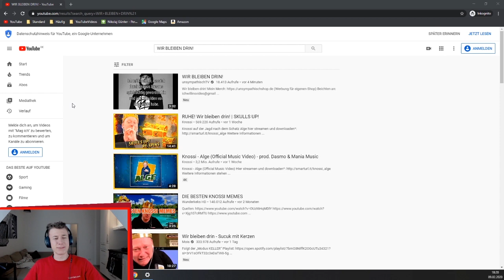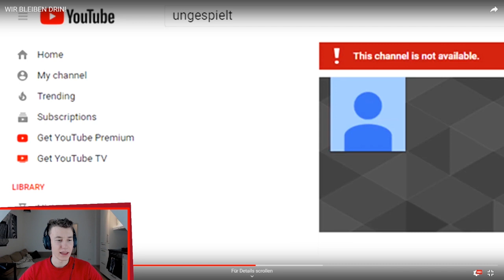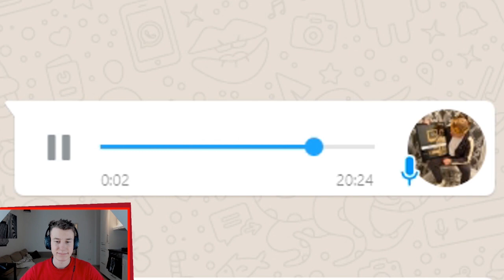FunFürFelix REAGIERT auf "UnsympathischTV - WIR BLEIBEN DRIN!" Dein Beichtstuhl [Reaktion Reaction]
Mehr Videos

🎧 Mein Kopfhörer*: